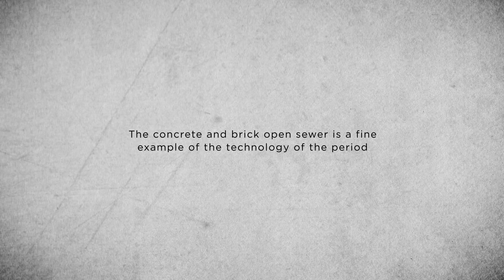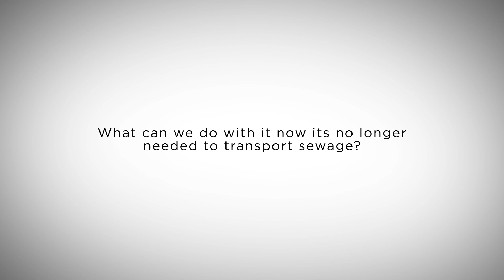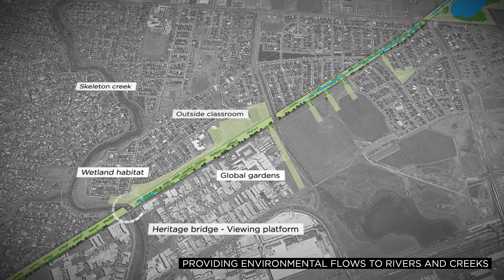Transforming Melbourne's Sewer System into a Community Epicentre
"Melbourne’s Main Outfall Sewer was recognised with a Gold Award for Sustainability in Design.
Arup applied its ‘Design with Water’ framework to this landmark project - a 40m wide, 27km long corridor running from Brooklyn to Werribee. Constructed in 1893, the Main Outfall Sewer was the largest engineering project ever undertaken in Victoria."